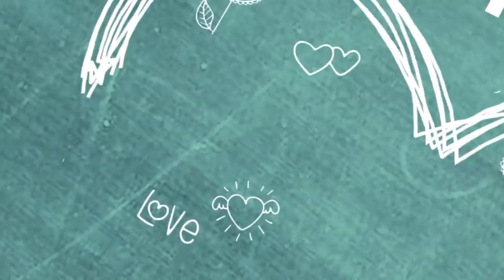Sachin Chhabra & Himani Sahani -- Pyar Tune Kya Kiya | Pyar Pehli Baar